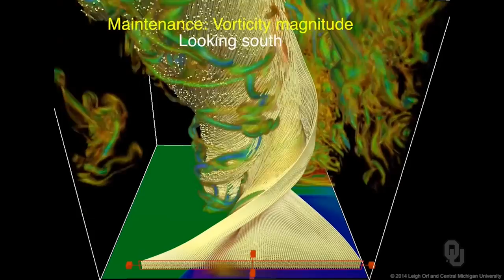Gary England's Tornado Alley – The Importance of Being “Severe Weather Ready”